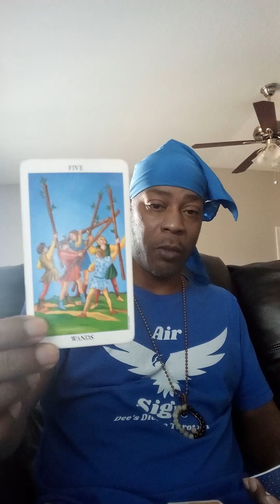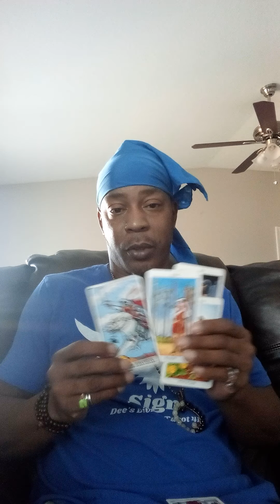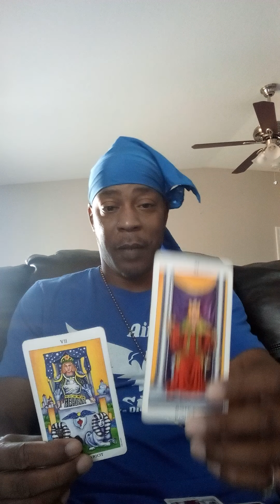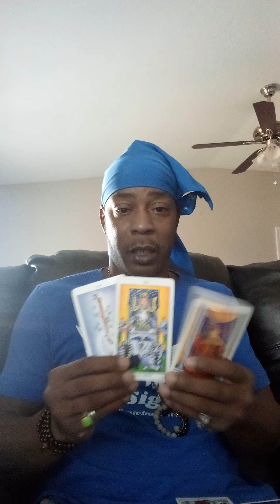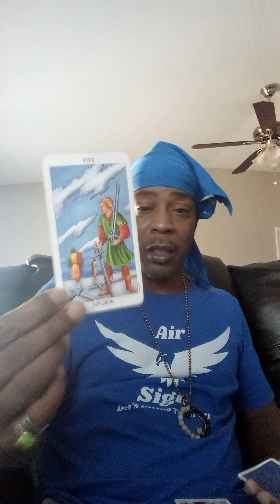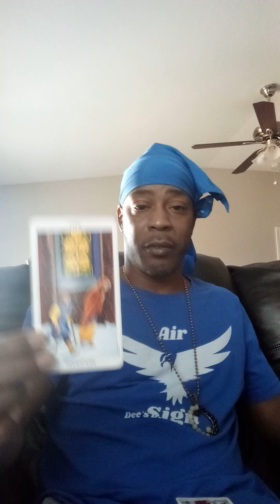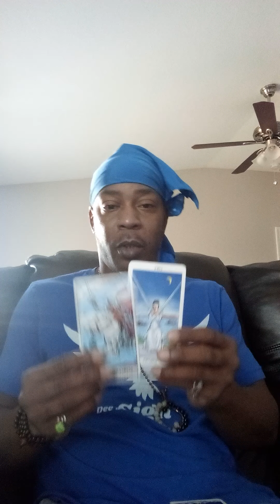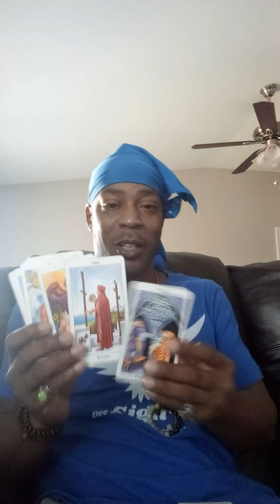Aries ✨♈✨ Wrongs Are Made Right 💫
Personal/Private Readings
are now $75.00